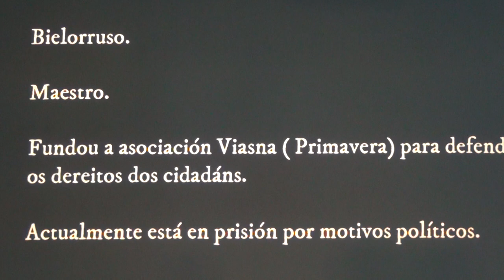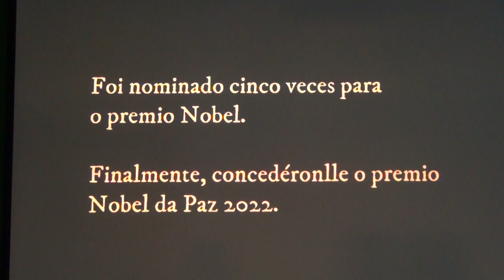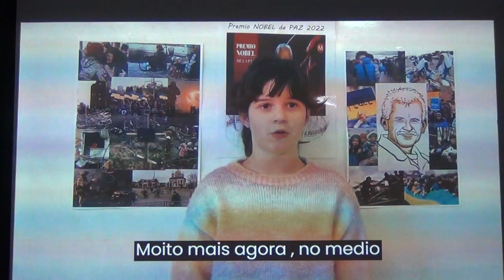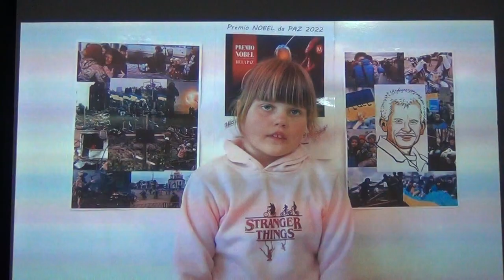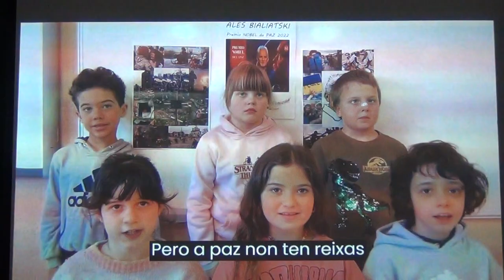Ales Bialiatski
Traballo realizado polo alumnado de 3º de EP